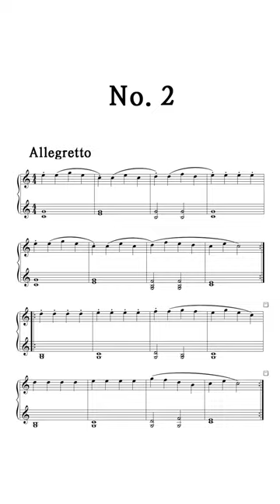체르니 100번 No. 2 (Czerny 100. No. 2)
■ piano & notation by 윤영진
■ 전체화면 전환시 세로보기가 가능한 악보영상입니다(화질을 높여서 보세요).